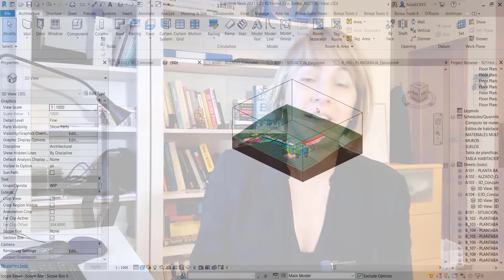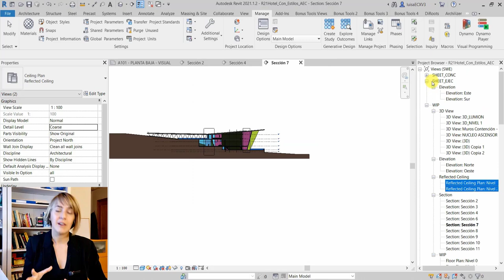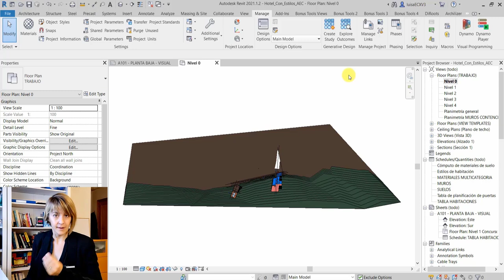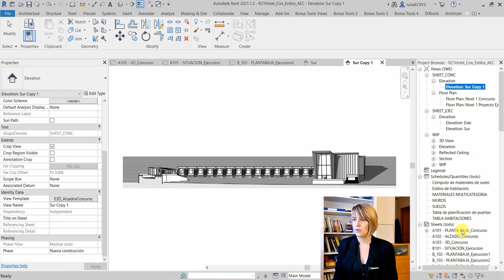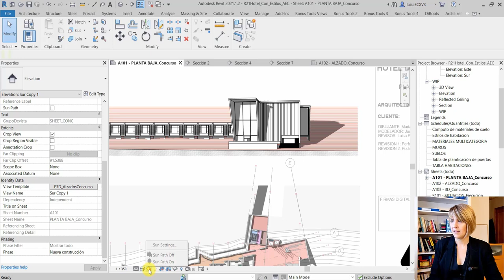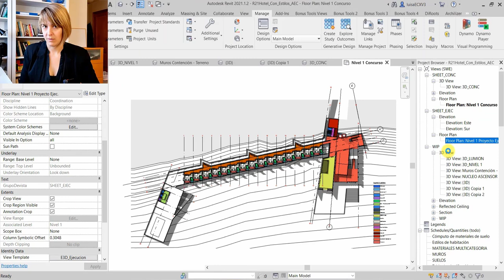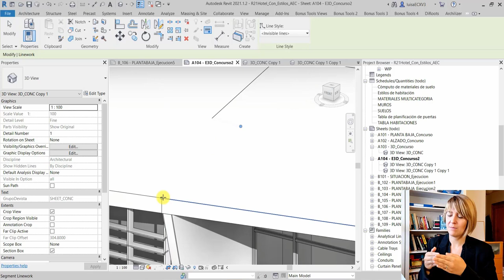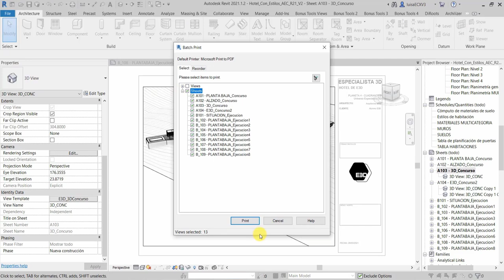❤️🖨️ Cómo hacer PLANOS en Revit. 7 pasos y listos para IMPRIMIR en pdf | Curso de Revit #18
Aquí tienes cómo crear planos en Revit desde cero.

¿Cómo hacer planos en Revit desde cero? He utilizado la plantilla con estilos de objeto y estilos y grosores de Línea

Curso de Dynamo Online. Dynamo Like a Pro

0:00 Qué vamos a ver en este vídeo
00:58 Paso 1 Planificación y organización de vistas
03:23 Paso 2 Cartela y planos nuevos
04:28 Automatización de creación de planos
04:50 Paso 3 Completar la información de la cartela en los planos de Revit
06:11 Paso 4. Antes de trabajar las vistas: estilos de objeto, estilos de línea y anchuras de línea
08:58 Paso 5. Trabaja las vistas de tus planos de Revit
13:15 Tip. Planos de Revit con vistas en 3D
15:15 Tip Pro para proyectos de Ejecución y Dynamo
17:50 Vista de 3D corte en esquina para plano de Revit de Concurso
20:00 Paso 6. Incluir detalles y Revisar. Introducir moscas en la cartela
21:37 Proceso de impresión completo en Revit
23:12 Otros tips para trabajar con Planos